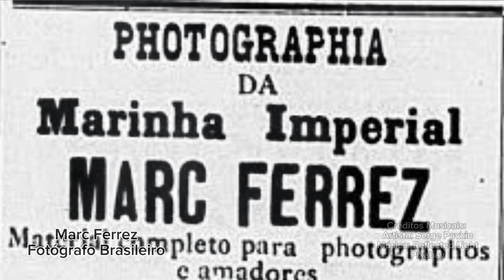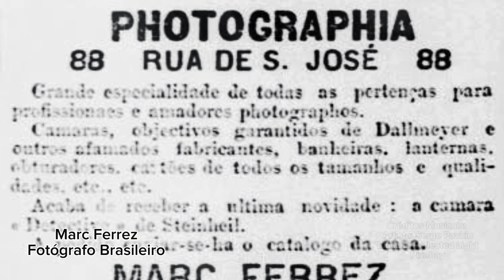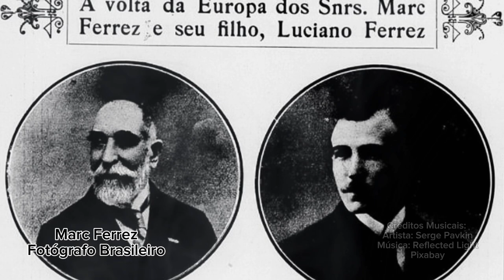Marc Ferrez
Siga Serge Pavkin no Pixabay e Instagram.

Os créditos deste vídeo são dedicados a Marc Ferrez, Arquivo Nacional, Wikipedia e (música de fundo) Serge Pavkin.
Marc Ferrez (Rio de Janeiro, 7 de dezembro de 1843 — Rio de Janeiro, 12 de janeiro de 1923) foi um fotógrafo brasileiro de origem francesa. Atuou durante o Império e as primeiras décadas da República, mais precisamente entre os anos de 1860 e 1922, tendo construído um dos mais importantes legados visuais sobre o Brasil nesse período